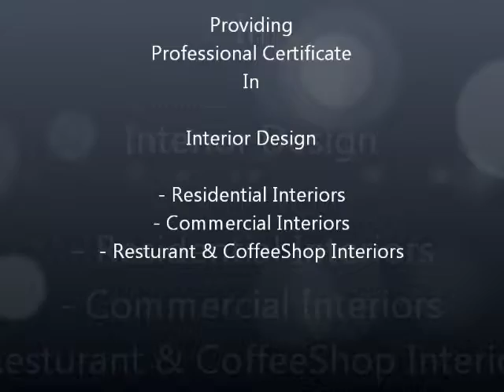Interior Design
Providing professional course certificates in interior design.